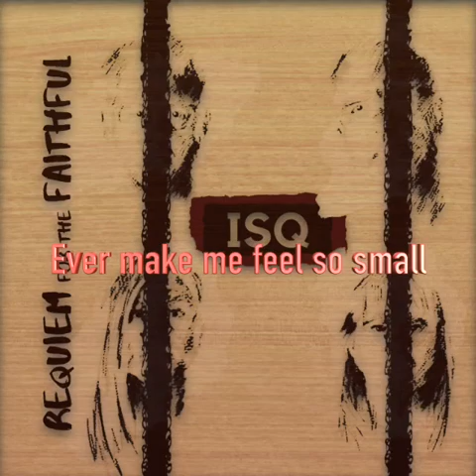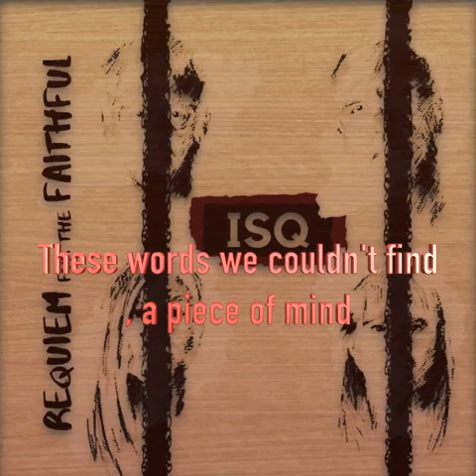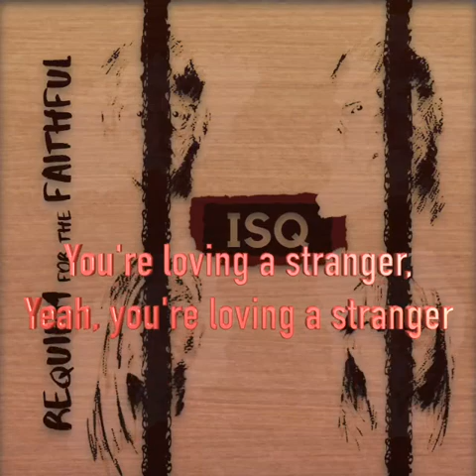ISQ | LOVING A STRANGER (LYRIC VIDEO)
"Loving A Stranger”, one of the final tracks from the original “Requiem For The Faithful” album. The song talks about that moment that you realise that you’re in a relationship with a person but they don’t know you at all and you’ve become strangers to each other. That somewhere along the journey you both grew up but also grew apart. Can anyone relate?! Check out the lyric video and let us know!

Loving A Stranger

Sometimes when I’m alone
I wonder if
You ever really knew me at all
For how could an us so big and wonderful
Ever make me feel so small
So down…

There are far too many things
I couldn't do
And far too many things you’re owed
But in this war of words and battle wounds
The poetry becomes unknown

These words we couldn't say for peace of mind
We’ll say this time aloud, are we allowed
These words we couldn't find, a piece of mind
We’ll find this time around

For love can never come from sympathy
And nothing ever grows from shame
And just when we got caught out standing there
We realised we’d done the same, the same

You’re loving a stranger x2
You are
You are
Two-timing with danger
Two-timing with danger
You are

You are
When did you become a stranger too?